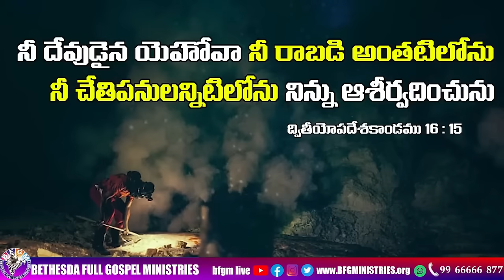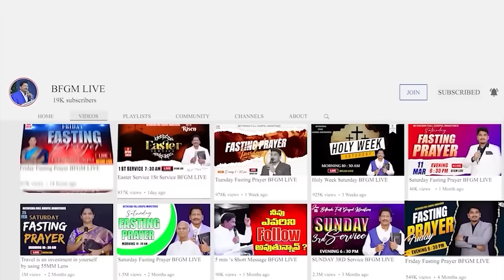Today's promise 30.01.2024 | BFGM LIVE